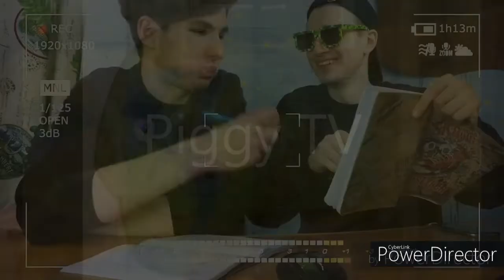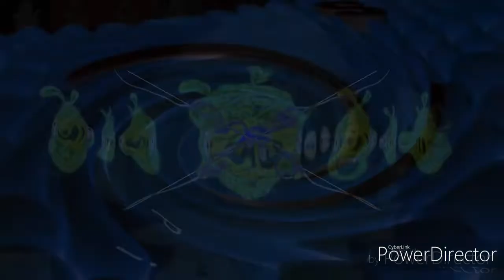Piggy YTP Part 4: mosya effect VS Multisources!